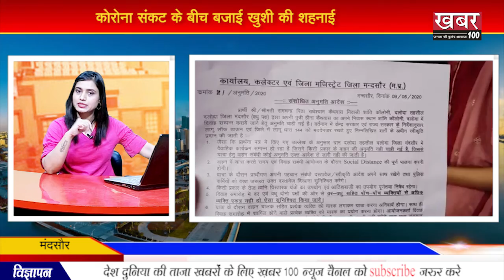भोपाल मोदी जी का राहत पैकेज रामबाण साबित होगा :-स्वास्थ मंत्री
उमरिया लापरवाही ओर गैर जिम्मेदारी से गई जान
तराना कंटेंटमेंट क्षेत्र का किया दौरा,जानी हकीकत
शामगढ़ किसान मंडी में बेचेंगे फसल
मंदसौर कोरोना संकट के बीच बजाई खुशी की शहनाई